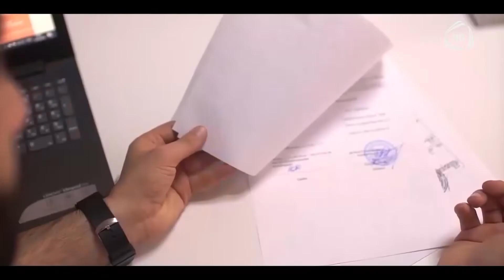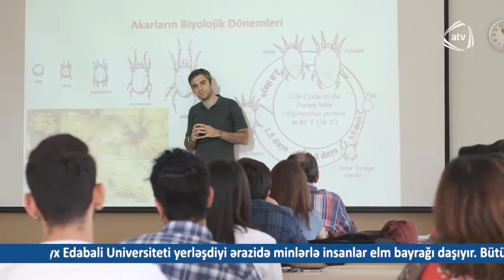Türkiyə, Ukrayna, Gürcüstanda təhsil - Təhsil saatı 06.09.2022